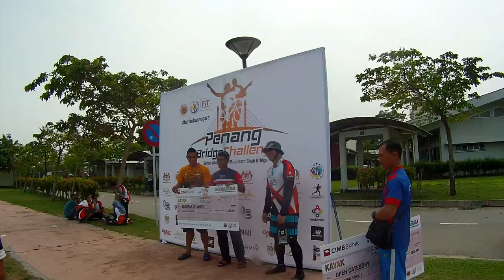Sea Kayak Marathon. Penang Bridge Challange 10.10.2015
The event was held at R&R Bagan Ajam beach. Open category is 12km and Beginner 6km. Ajay & myself flag off at 12.30pm and completed at 1.00pm. Team Danish Kayak boleh!!! Looking forward for another event like this. We had so much fun.